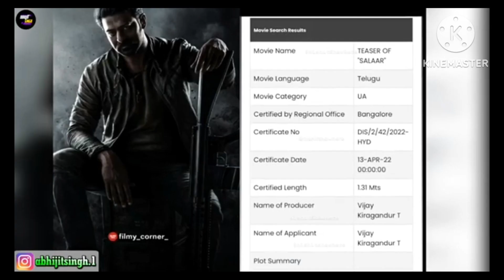Akshay Kumar, Sallar big update,kgf in Japan,leo big update,Zara hate Zara backe,the kerala story